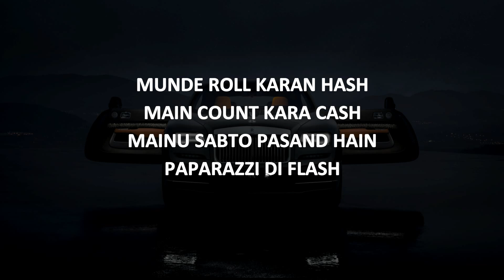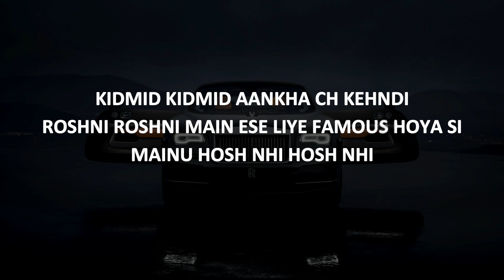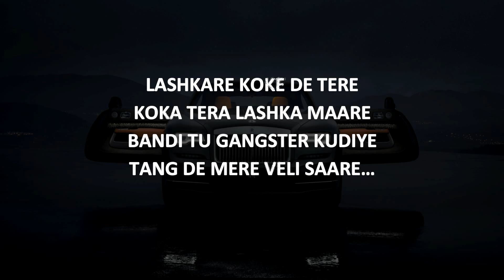Lashkare yoyohoneysingh srgtasia lyrics Lashkare | Yo Yo Honey Singh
WELCOME TO SHOWTIME RIDER GRAND TOURER

MUSIC HAS NO BOUNDARIES, THIS WHOLE UNIVERSE IS CONNECTED